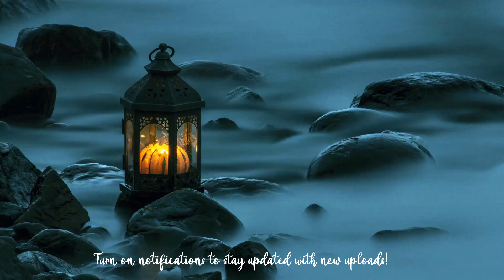TINI - Cupido (Letra/Lyrics)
📜Lyrics :
[Intro]
¿Vos tenías ganas de enamorarte?
Porque después desenamorarte
Te digo, que ese laburo

[Coro]
Que no' queríamos tanto y ahora no

[Verso 2]
Porque ahora estoy sola en mi soledad
Amor que se viеne, amor que se va
No mе pidas tiempo, que eso no va

[Coro]
Cupido tiró la flecha y la cagó, ¿qué le pasó?
¿Qué le paso? (¿Por qué falló?)

[Puente]
La noche me hace daño, yo todavía te extraño (Ah)
Dicen que un clavo siempre saca otro clavo
Pero este amor esclavo es difícil de olvidar (Difícil de olvidar)

[Coro]
¿Qué nos pasó? (Mmm)
Que cuando estábamos bien se complicó
Que nos queríamos tanto y ahora no (Ooh)
¿Qué nos pasó? (Paso-oh)

[Outro]
La cagó

Cupido Letra,
TINI Cupido ,
Cupido TINI,
Cupido,